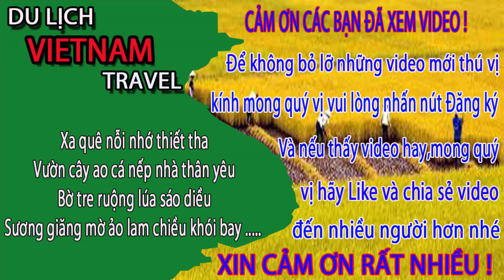CHẬT VẬT Khi Đi Trên Đường Nguyễn Trãi Ở Hà Nội Ngày Nay / Du lịch việt nam vietnam travel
Video này Minh Toàn xin giới thiệu đến quý vị và các bạn về tuyến đường nguyễn trại ở hà nội ngày nay. tuyến đường này hay bị tắc đường và khá chật vật khi chúng ta lưu thông trên tuyến đường nguyễn trãi hà nội các anh chị ạ. Mời các anh chị cùng xem video để biết thêm về đường nguyễn trãi hà nội ngày nay nhé.
1. Hà nội ngày nay
3. Giải trí hấp dẫn ở việt nam
4. Du lịch việt nam
5. Cuộc Sống Hạ Long
6. Tổng hợp du lịch việt nam vietnam travel